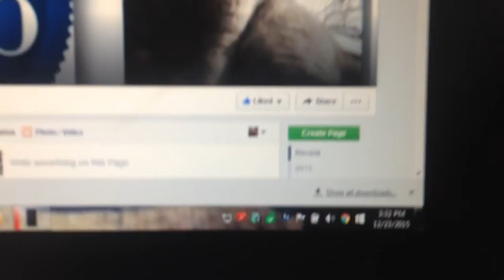Musha's lol Lottery ~ Blue Chip's Christmas Giveaway!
A special edition lol lottery game for my poofy cheek buddy Captain Blue Chip. Congratulations to the winner and for everyone who played & shared photos. It was a lot of fun. Thank You Feline Fashionista & Les Pooch Fragrances for sponsoring this event.